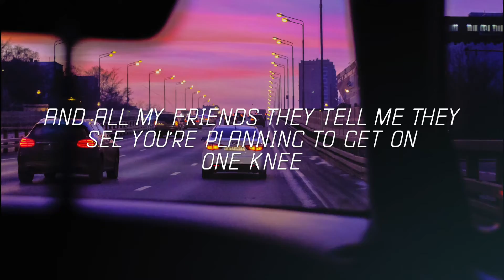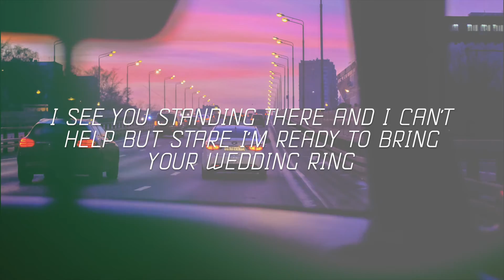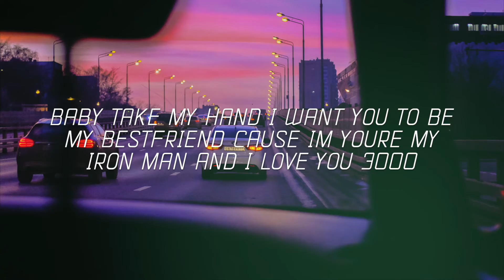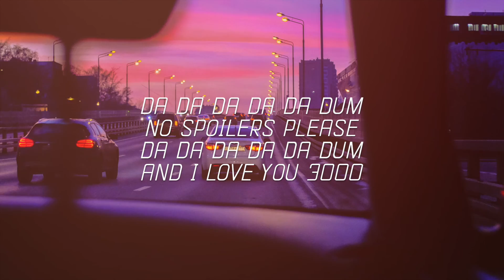Stephanie Poetri & Jackson Wang - I love you 3000 (Lyrics) | Lyric Zone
⚡️ Lyrics:
Baby, take my hand
I want you to be my best friend
'Cause I want this to be somethin'

See you standing there
And nothing compares

And I can't help but stare
I'm ready to bring
Your wedding ring
On the day that we met
I wanted to ask

If you'd be by my side forever
And all your friends, they tell you they see
Me planning to get on one knee
I'll make sure it's out of the blue
I promise you'll have no clue
When I ask

I just wanna be your best friend
'Cause I'm your Iron Man

Da da, da da da dum
No spoilers please

Straight out of a Hollywood movie, baby (Da da, da da da dum)

No spoilers please
No spoilers please
And I love you 3000
⚡️ Share Stephanie Poetri & Jackson Wang - I Love You 3000 (Lyrics) with your friends!